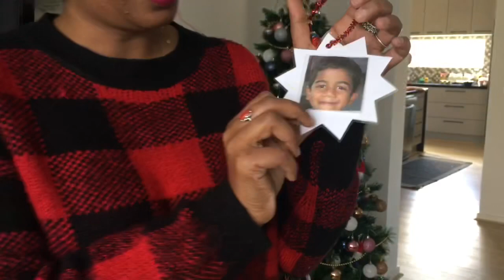Christmas tree decorating and vlog IIBeauty Bugs TV II